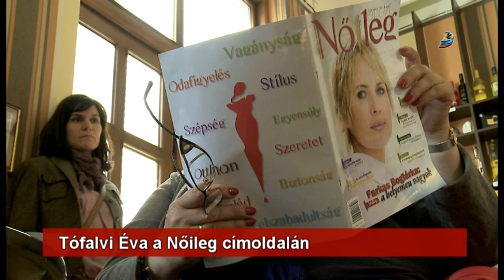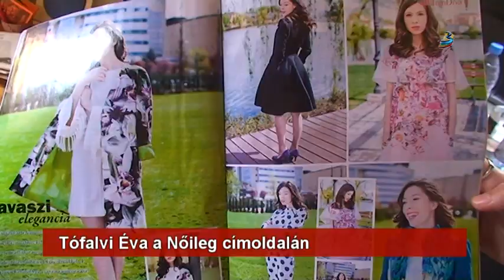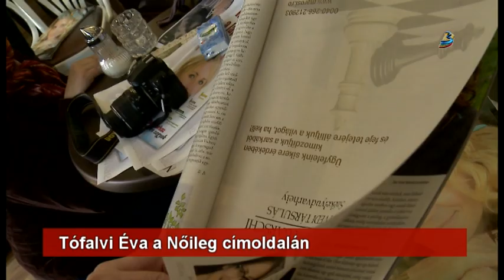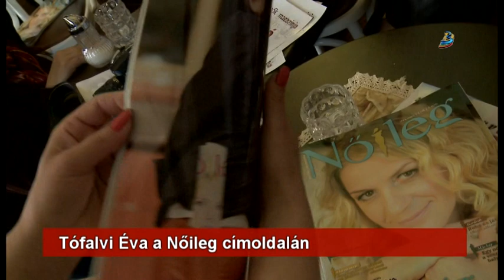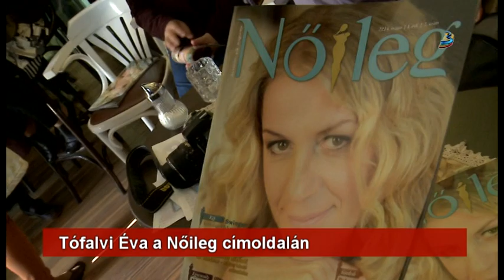Tófalvi Éva a Nőileg címoldalán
Csíkszeredában is bemutatkozott a Nőileg, a nemrég indított erdélyi magyar nyelvű havi lap. A szerkesztőség terve az, hogy havonta más-más településen találkozzanak az olvasókkal, mert tőlük is szeretnék hallani, hogy éppen mi érdekli őket. Csíkszeredára most azért esett a választás, mert a lap második számának címlapján a város híres sportolója, Tófalvi Éva látható.